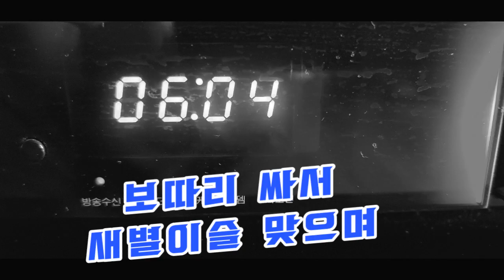가죽나무에서 가죽나물채취하기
독특한 향에
약효까지 (거의 모든 나물이 건강식 ㅋ)
귀하다고 하는
가죽 나물을 땁니다